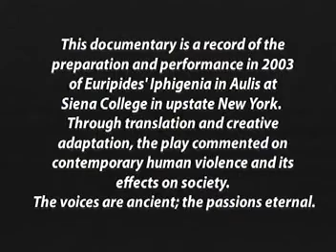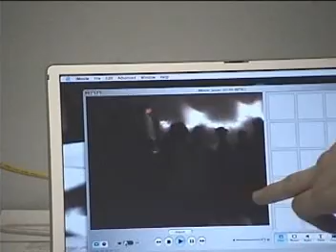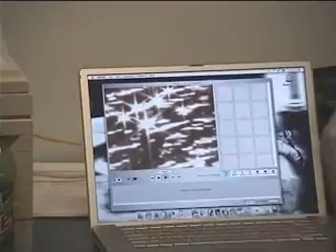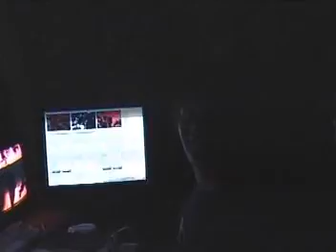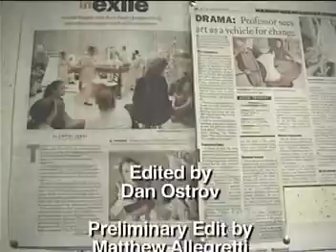Euripedes Now: Making of Ipheginia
A Documentary on Theatre Production of Iphigenia: A Contemporary Event at Siena College, 2004